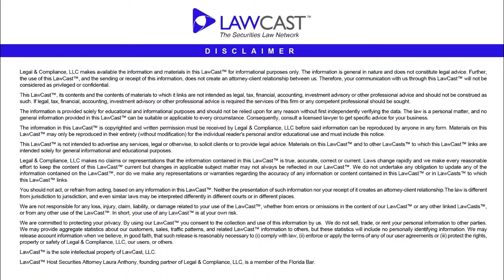Item 5 of Form 8-K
Item 5 of Form 8-K- Any company subject to the reporting requirements of the Securities Exchange Act of 1934, must file periodic reports on Form 8-K.  I have been going through the events that trigger such 8-K filing requirement.

Section 5 related to Corporate Governance and Management
Item 5.01 reports Changes in Control of the company – Control includes changes in the board of directors, officers or control shareholders.

Item 5.02 reports Departure of Directors or Certain Officers; Election of Directors; Appointment of Certain Officers; and Compensatory Arrangements of Certain Officers – This Item includes any and all changes in officers or directors, whether by resignation, termination, refusal to stand for re-election or completion of a change of control transaction.

Item 5.03 reports Amendments to Articles of Incorporation or Bylaws; Changes in Fiscal Year – When completing a corporate action that is processed by FINRA, this item filing requirement is triggered when the amended articles are filed with the state, regardless of the timing of FINRA’s review and processing of the change with the markets.  Companies often issue a press release, with or without a second 8-K, when FINRA has completed processing the reported change.  A restatement that does not make material changes does not trigger an 8-K filing, such as where a company is combining multiple amendments for ease of reference or cleaning up otherwise ambiguous language.

Item 5.04 reports Temporary Suspension of Trading Under the Company’s Employee Benefits Plans – This item filing requirement is triggered by the receipt of a notice under the Employment Retirement Income Security Act of 1974 (ERISA).
Item 5.05 reports Amendments to the Company’s Code of Ethics, or Waiver of a Provision of the Code of Ethics – In addition to filing an 8-K, the company must carry through the change to the documents posted on its website.

Item 5.06 reports a Change in Shell Company Status – An Item 5.06 filing is usually accompanied by an Item 2.02 disclosure and triggers the filing of Form 10 information, including financial statements.  The Form 10 information and financial statements must be included in the 8-K and filed within 4 days of the event triggering the change in shell status.  An Item 5.06 8-K is often referred to as a Super 8-K.

Item 5.07 reports Submission of Matters to a Vote of Security Holders – This Item requires the reporting of voting results and is thus a retrospective report of a vote as opposed to a prospective notice of a matter to be submitted for vote.  Item 5.07 also requires the disclosure of say-on-pay votes and the frequency on say-on-pay votes.

Item 5.08 reports Shareholder Director Nominations – This Item requires a company to inform shareholders of the date in which they must submit director nominations on Schedule 14N.